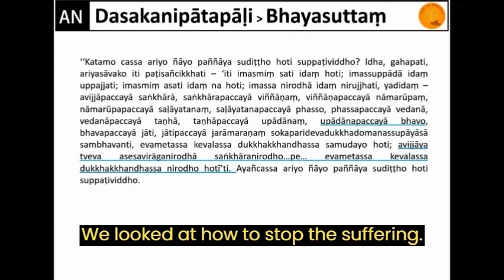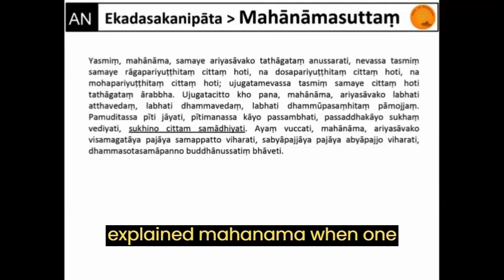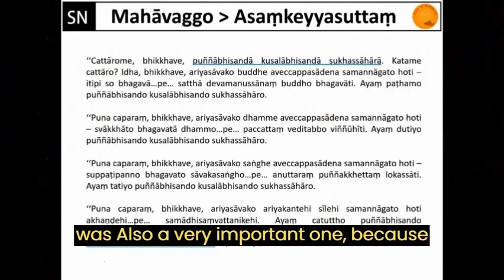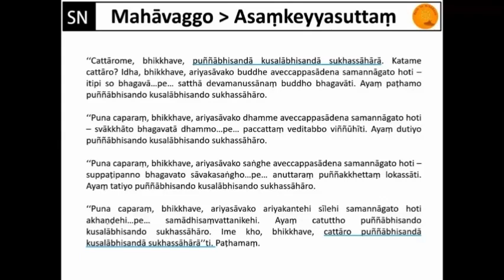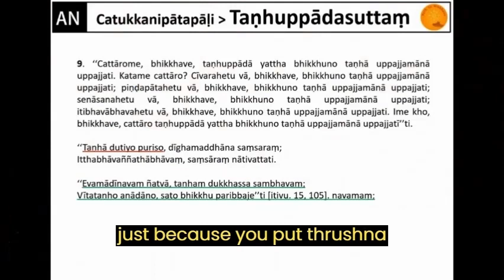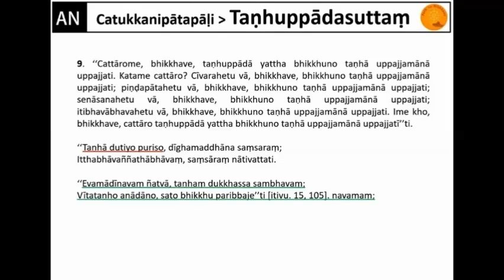Path To Nibbhana - Season 1 - Episode 10 - Part 1